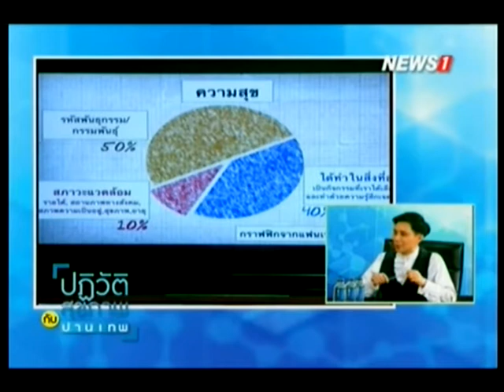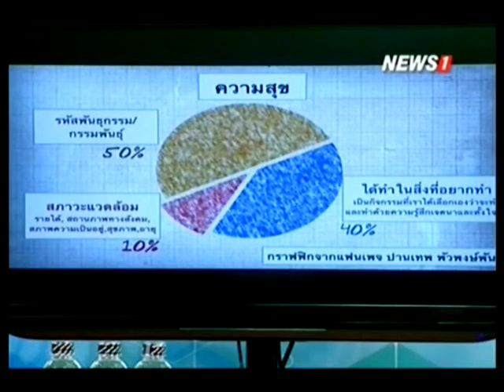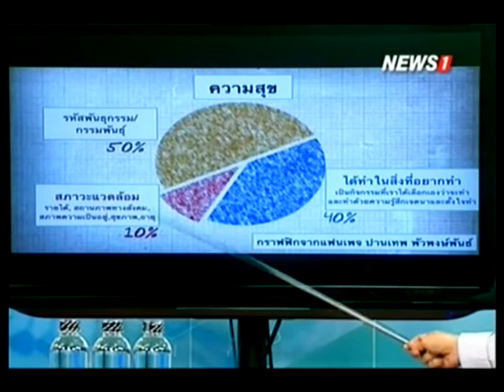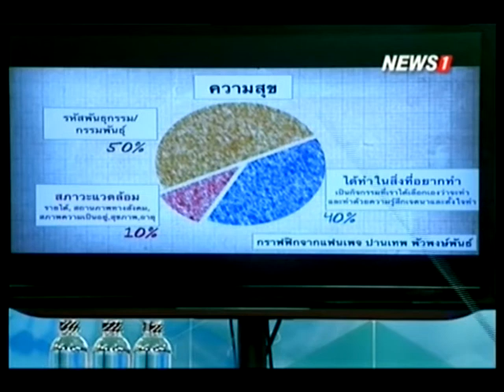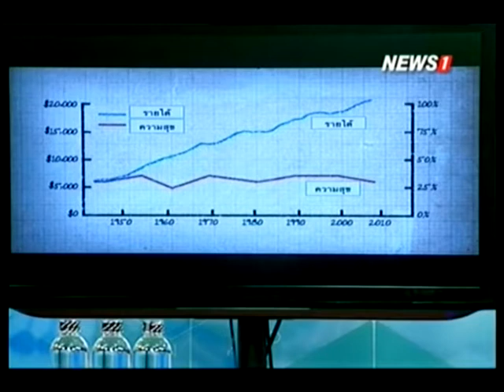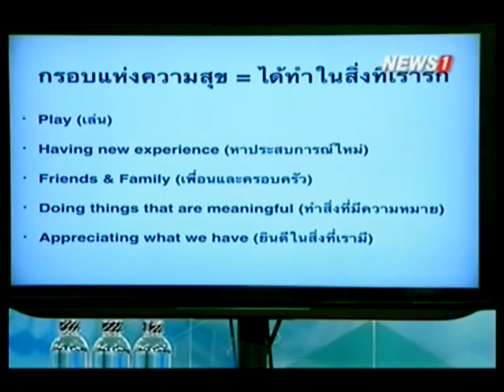ปฏิวัติสุขภาพกับปานเทพ AGEs (Advanced Glycation End-products ) ตอนที่2 ช่วงที่2 22/03/2016